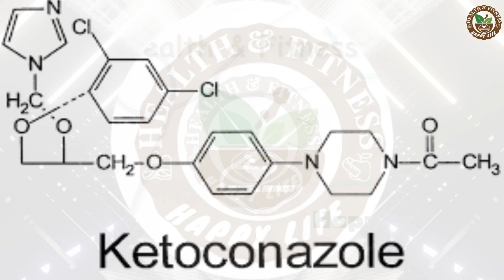Conaz (Ketoconazole) Medicated Anti Dandruff Scalp Shampoo Sar Balon ki khushki sikri fungus ka ilaj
This medication is used to control dandruff. Use of this medication may help to relieve the flaking, scaling and itching associated with dandruff. Ketoconazole is an azole antifungal that works by preventing the growth of fungus. Ketoconazole 2% shampoo is also used to treat a skin condition known as pityriasis (tinea versicolor), a fungal infection that causes a lightening or darkening of the skin of the neck, chest, arms, or legs. Wet hair and scalp completely with water. Apply enough shampoo to produce enough lather to clean hair and scalp. Massage gently over entire scalp. Rinse hair with warm water. Repeat this process if directed to do so by your doctor. Dry hair thoroughly after the final rinse. If using the over-the-counter strength of the shampoo (1%), applies the shampoo, lather, and rinse thoroughly. Repeat this process. Dry hair thoroughly after the second rinse. If treating skin other than the scalp wet the skin and apply the shampoo to affected area and the surrounding healthy skin. Lather and leave in place for 5 minutes, then rinse off with water. Dosage, number of applications, and the length of treatment depends on the strength of the shampoo (2% or 1%) and the condition being treated. Carefully follow your doctor's instructions or the physician directions